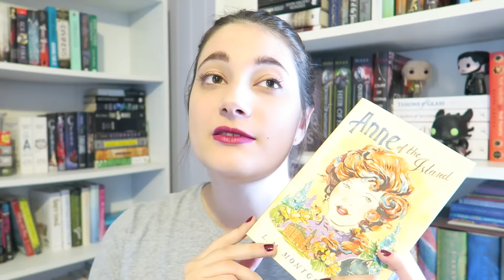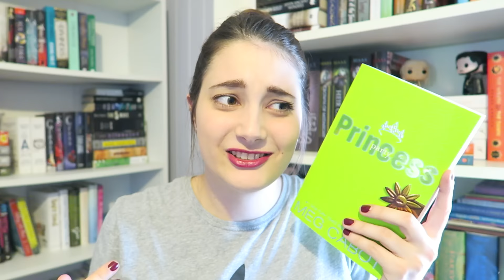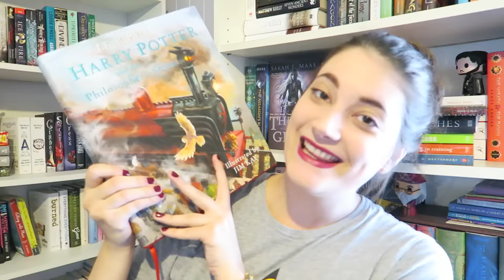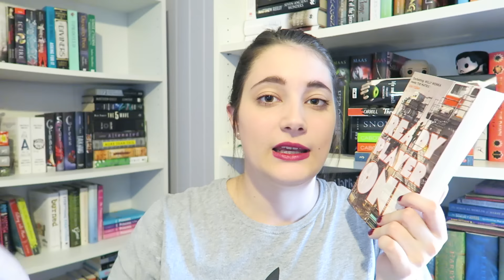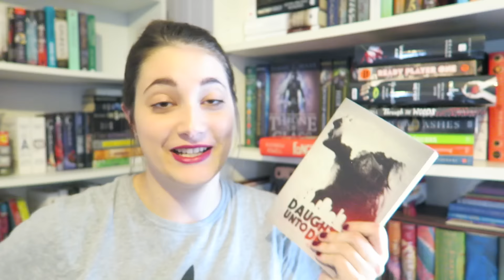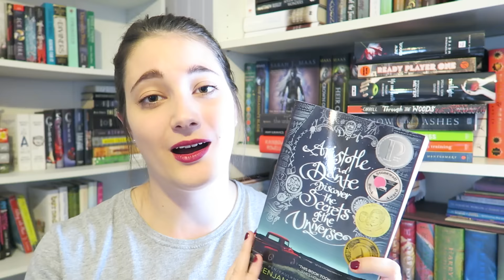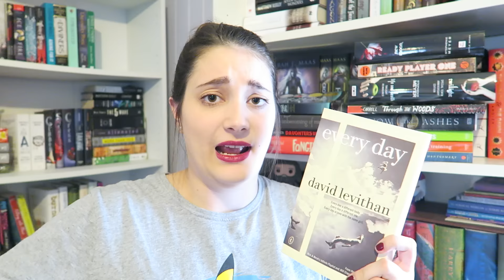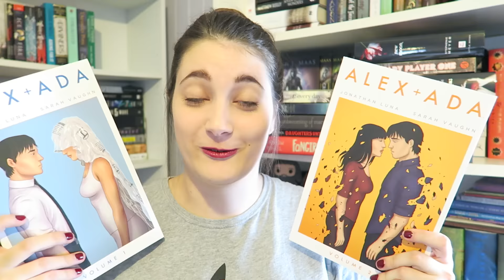READING WRAP UP | OCTOBER 2015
I ACCIDENTALLY KIND OF SPOIL SOMETHING FOR ICE LIKE FIRE BY SARA RAASCH AT 3:15 SO IF YOU HAVEN'T READ IT YOU CAN SKIP TO 3:29 TO AVOID IT. I'M SO SORRY I DIDN'T EVEN REALISE :(

HAPPY READING!